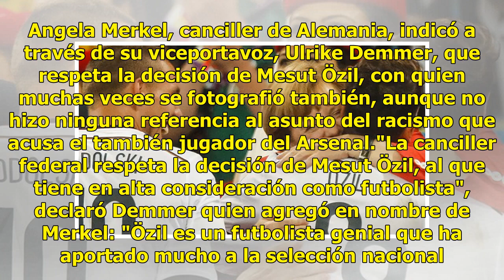Angela Merkel habló de la renuncia de Özil a la selección alemana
Unos respetaron la decisión, otros, la cuestionaron. El chiste es que el caso de la renuncia de Mesut Özil a jugar con la selección de Alemania debido a una cuestión de racismo, siguen haciendo eco no sólo en el mundo futbolístico sino también en el mundo de la política. Las declaraciones que hizo a...